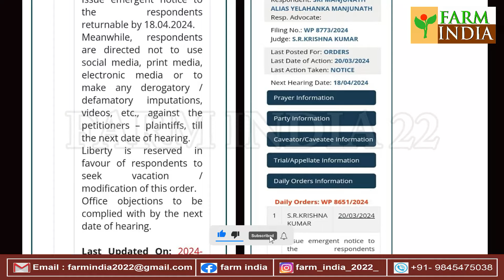ವರ್ತೂರು ಸಂತೋಷನ ಹಿಂಬಾಲಕ ಬ್ಲ್ಯಾಕ್ ಮೇಲ್ ಬೀರೇಶ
ಯಲಹಂಕ ಮಂಜುಗೆ ಬೆದರಿಕೆ ಕಾಲ್ ಮಾಡಿದ ಬೀರೇಶ

ವರ್ತೂರು ಸಂತೋಷ ಒಬ್ಬ ರೈತನಲ್ಲ. ಅವನೊಬ್ಬ ಶೋಕಿಲಾಲ ಎನ್ನುವುದು ಸಾಬೀತಾಗಿದೆ. ಹೊಲ ಗದ್ದೆಯಲ್ಲಿ ಮೈಬಗ್ಗಿಸಿ ದುಡಿಯದ ನಿರುದ್ಯೋಗಿ ಎನ್ನುವುದು ಖಚಿತವಾಗಿದೆ. ಇದನ್ನು ನಾವು ಹೇಳುತ್ತಿಲ್ಲ. ಅದನ್ನು ರಾಜ್ಯದಲ್ಲಿರುವ ನಿಜವಾದ ರೈತರೇ ಖುದ್ದು ಚಾನಲ್‍ಗೆ ಹೇಳಿಕೆಯನ್ನು ನೀಡಿದ್ದಾರೆ. ವರ್ತೂರು ಸಂತೋಷ ರೈತನಾದರೆ ಊಳಲು ಬರಲಿ ಎಂದು ರೈತರು ಸವಾಲು ಹಾಕುತ್ತಿದ್ದಾರೆ. ಇದರ ನಡುವೆ ಇದೀಗ ವರ್ತೂರು ಸಂತೋಷ ತನ್ನ ಜೊತೆಗೆ ಒಂದಿಷ್ಟು ಪುಂಡರನ್ನು ಕರೆದುಕೊಂಡು ವಿಡಿಯೋಗಳನ್ನು ಮಾಡಿ ಹರಿಬಿಡುವುದು ನಿರಂತರವಾಗಿದೆ. ತಾನೊಬ್ಬ ಕ್ಷತ್ರೀಯ ಜನಾಂಗದವನು ಎಂದು ಬಹಿರಂಗವಾಗಿ ಹೇಳಿಕೊಂಡು ಜಾತಿ ಪ್ರದರ್ಶನವನ್ನು ಮಾಡಲು ಹೋಗುತ್ತಿದ್ದಾನೆ. ಆದರೆ ನಿಜ ಹೇಳಬೇಕೆಂದರೆ ವರ್ತೂರು ಸಂತೋಷನ ಜಾತಿಯವರೇ ಕಡೆಗೆಣಿಸುತ್ತಿದ್ದಾರೆ. ಅವನು ಮಾಡುತ್ತಿರುವ ಅನಾಚಾರಗಳ ಬಗ್ಗೆ ಮೂಗು ಮುರಿಯುತ್ತಿದ್ದಾರೆ.
ಇದರ ನಡುವೆ ತೆರೆಮರೆಯಲ್ಲಿ ಹೊಸಕೋಟೆಯ ಬೀರೇಶ ಎನ್ನುವ ವ್ಯಕ್ತಿ ವರ್ತೂರು ಸಂತೋಷನ ಪರವಾಗಿ ಬ್ಲ್ಯಾಕ್ ಮೇಲ್ ಮಾಡುವ ಕೆಲಸವನ್ನು ಮಾಡುತ್ತಿದ್ದಾನೆ. ಅದು ಯಾರ ವಿರುದ್ಧ ಬ್ಲ್ಯಾಕ್ ಮಾಡುತ್ತಿದ್ದಾನೆ ಅಂದರೆ ಸಾಮಾಜಿಕ ಹೋರಾಟಗಾರ ಯಲಹಂಕ ಮಂಜುಗೆ. ಆಗಾಗ ಕಾಲ್ ಮಾಡಿ ಬೆದರಿಸುತ್ತಿದ್ದಾನೆ. ವರ್ತೂರು ಸಂತೋಷನ ತಾಯಿ ಹೈಕೋರ್ಟ್‍ನಲ್ಲಿ ಕೇಸ್ ಹಾಕಿದ್ದಾಳೆ ಎಂದು ಮೊಬೈಲ್‍ನಲ್ಲಿ ಒಂದಿಷ್ಟು ಸ್ಕ್ರೀನ್ ಶ್ವಾಟ್‍ಗಳನ್ನು ತೆಗೆದು ಕಳುಹಿಸಿದ್ದಾನೆ. ಒಟ್ಟಾರೆಯಾಗಿ ಯಲಹಂಕ ಮಂಜುವನ್ನು ಹೆದರಿಸುವ ಕೆಲಸವನ್ನು ಬೀರೇಶ ಮಾಡುತ್ತಿದ್ದಾನೆ. ಪಕ್ಕಾ ವರ್ತೂರು ಸಂತೋಷನ ಶಿಷ್ಯನಂತೆ ವರ್ತಿಸುತ್ತಿದ್ದಾನೆ. ಅದ್ಯಾವ ಲಾಭದ ಆಸೆಯಿಂದ ಹೀಗೆಲ್ಲಾ ಮಾಡುತ್ತಿದ್ದಾನೆ ಆ ದೇವರೇ ಬಲ್ಲ.
ಈ ಹಿಂದೆ ಮಂಡ್ಯದಲ್ಲಿಯೂ ಸಹ ಚರ್ಚಾಗೋಷ್ಟಿ ನಡೆದಾಗಲೂ ಸಹ ಒಂದಿಷ್ಟು ಪುಂಡರನ್ನು ಕರೆದುಕೊಂಡು ಗಲಾಟೆ ಮಾಡಿದ್ದು ಇದೇ ಬೀರೇಶ. ಆದರೆ ನಾವು ಅನಿವಾರ್ಯ ಕಾರಣದಿಂದ ಈ ವ್ಯಕ್ತಿಯ ಕುರಿತು ಸುದ್ದಿಯನ್ನು ಪ್ರಸಾರ ಮಾಡಿರಲಿಲ್ಲ. ಆದರೆ ಇದೀಗ ವರ್ತೂರು ಸಂತೋಷನ ಪರವಾಗಿ ಇಲ್ಲಸಲ್ಲದ ಪುಂಡಾಟಿಕೆಯನ್ನು ಮಾಡುತ್ತಿರುವ ಹಿನ್ನೆಲೆಯಲ್ಲಿ ಸುದ್ದಿಯನ್ನು ಪ್ರಸಾರ ಮಾಡುತ್ತಿದ್ದೇವೆ. ಈತನು ಒಬ್ಬ ಮಾಂಸಾ ಆಹಾರದ ಹೊಟೇಲ್ ಉದ್ಯಮಿ ಎನ್ನುವುದು ತಿಳಿದು ಬಂದಿದೆ.
ವಹ್ನಿಕುಲ ಕ್ಷತ್ತೀಯರು ನಾವು ಎಂದು ಜನಾಂಗದ ಪ್ರದರ್ಶನವನ್ನು ಇತ್ತೀಚೆಗೆ ತೋರುತ್ತಿರುವ ವರ್ತೂರು ಸಂತೋಷ ಹಾಗೂ ಅವನ ಪುಂಡರ ಜೊತೆಗೆ ಕಾಣಿಸಿಕೊಳ್ಳದ ಈತ ತೆರೆಮರೆಯಲ್ಲಿ ಪುಂಡಾಟಿಕೆ ನಡೆಸುತ್ತಿರುವುದು ಬೆಳಕಿಗೆ ಬಂದಿದೆ. ಇದರಿಂದಾಗಿ ಸಾಮಾಜಿಕ ಹೋರಾಟಗಾರ ಯಲಹಂಕ ಮಂಜುಗೆ ತುಂಬಾ ಕಿರಿಕಿರಿ ಉಂಟಾಗಿದೆ. ಬೇಸರಗೊಂಡಿದ್ದಾನೆ. ಹೊಸಕೋಟೆ ಕಡೆಗೆ ಬಂದರೆ ಅಷ್ಟೇ ಎಂದು ಸುಖಾಸುಮ್ಮನೆ ಬೀರೇಶ ಹೆದರಿಸುತ್ತಿದ್ದಾನೆ ಎಂದು ಚಾನಲ್‍ಗೆ ಮಂಜು ಹೇಳಿದ್ದಾನೆ.
ಇದೆಲ್ಲವನ್ನೂ ನೋಡುತ್ತಿದ್ದರೆ ಇವರೆಲ್ಲ ಸಮಾಜದಲ್ಲಿ ಏನು ಮಾಡಲು ಹೊರಟಿದ್ದಾರೆ ಎನ್ನುವುದು ಸ್ಪಷ್ಟವಾಗುವುದಿಲ್ಲ. ಒಳ್ಳೆಯತನದಿಂದ ವರ್ತಿಸದೇ ದುಂಡಾವರ್ತನೆ ತೋರುತ್ತಿರುವುದು ಇವರ ಉದ್ದೇಶ ಎನ್ನುವ ಹಾಗಿದೆ. ಇದೇ ರೀತಿ ಮುಂದುವರೆದರೆ ಕಾನೂನಿನ ಅಡಿಯಲ್ಲಿ ಮುಂದೊಂದು ದಿನ ಕಠಿಣ ಶಿಕ್ಷೆಗೆ ಗುರಿಯಾಗುವುದರಲ್ಲಿ ಸಂಶಯವೇ ಇಲ್ಲ.